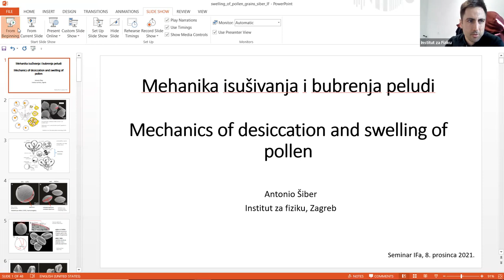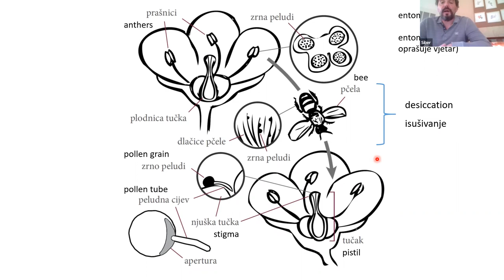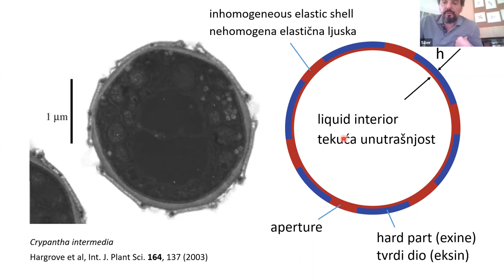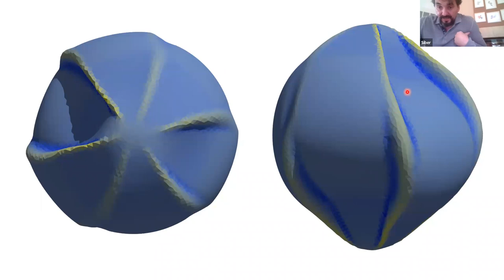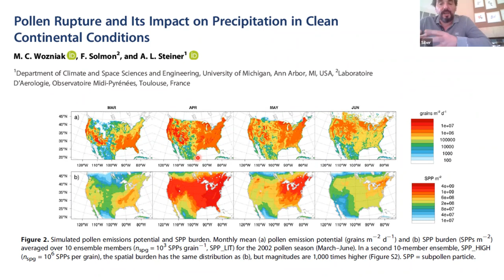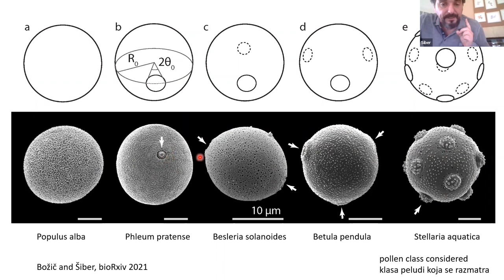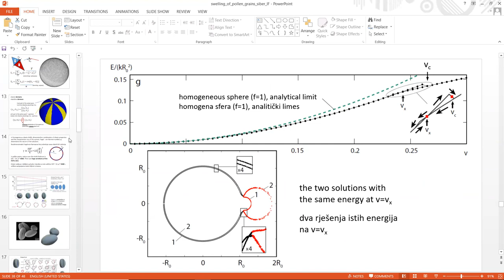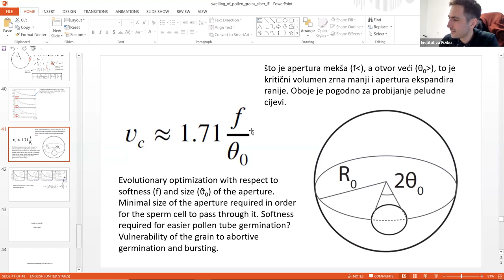Seminar Instituta za fiziku - dr. sc. Antonio Šiber: Mehanika isušivanja i bubrenja peludi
Mehanika isušivanja i bubrenja peludi

Odziv peludnih zrna na promjene vlažnosti u okolini određen je njihovom strukturom koju karakteriziraju mekana područja (aperture) u inače krutoj ljusci. Promjene vlažnosti mogu dovesti do isušivanja zrna i do njihovog umotavanja ili kolapsa, ali i do prekomjernog bubrenja pa čak i pucanja. Elastični model zrna formuliran je i iskorišten da se istraži mehanika umotavanja i bubrenja peludnih zrna te uloge koju u tom procesu igraju aperture. Ovisno o dizajnu apertura isušivanje može dovesti do njihovog regularnog zatvaranja i prestanka daljnjeg gubitka vlage što čuva fertilizacijski potencijal peludnog zrna. No, da bi taj proces uistinu regularno umotao zrno, nužno je da elastičnost i geometrija zrna ispunjavaju određene uvjete. Stoga je evolucijska putanja biljnih vrsta određena i mehaničkim ograničenjima kojima pelud mora udovoljiti. S druge strane, dotok vode u zrno dovodi do njegovog bubrenja pa i mogućeg pucanja, a proces također ovisi o svojstvima peludnih apertura. Kako aperture karakteriziraju i alergenu pelud koju raznosti vjetar, pucanje je takve peludi važno i u kontekstu ljudskog zdravlja.